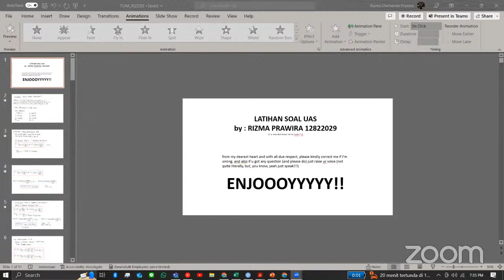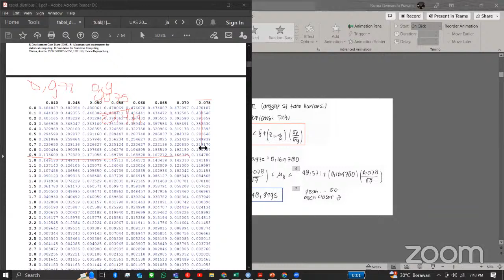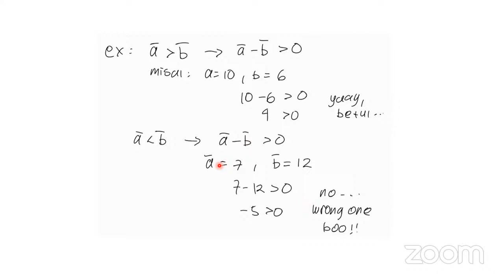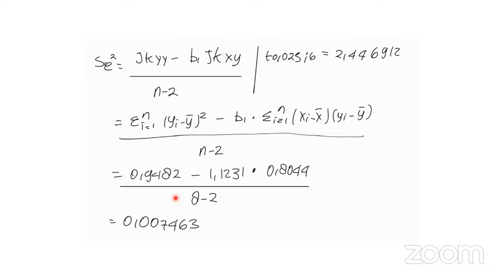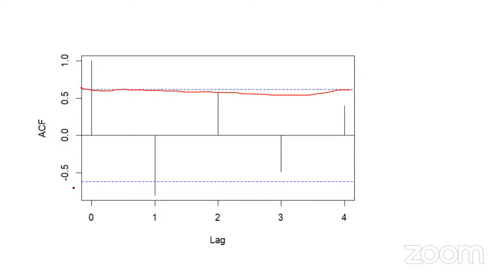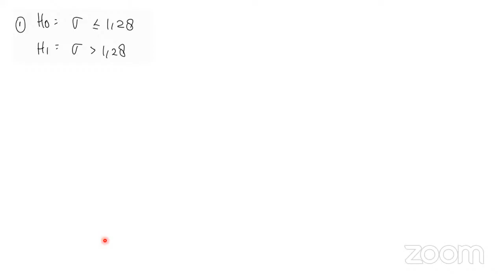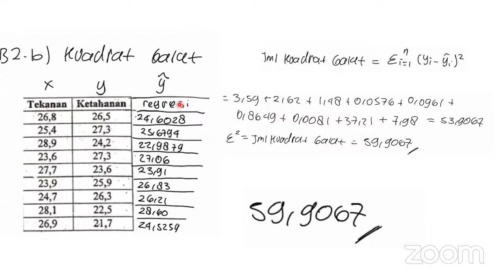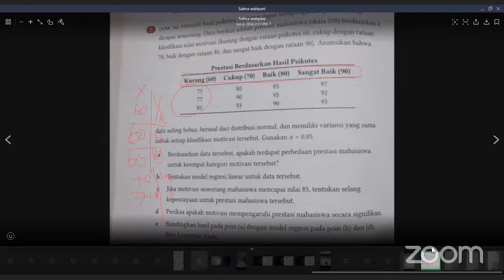Latihan UAS Stasitika Dasar by Rizma Dwinanda P